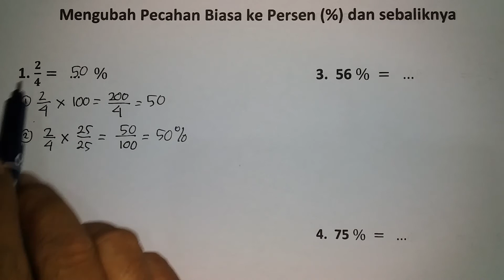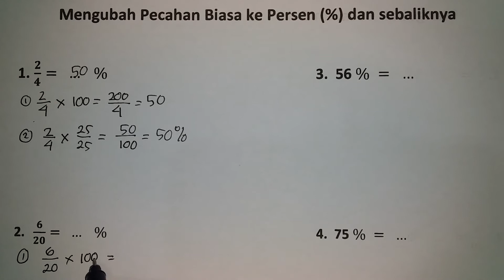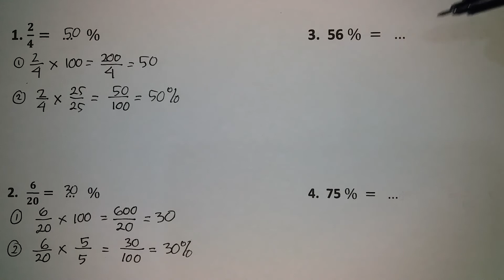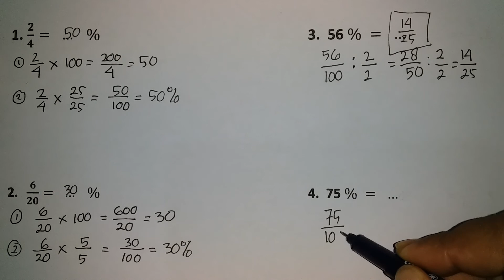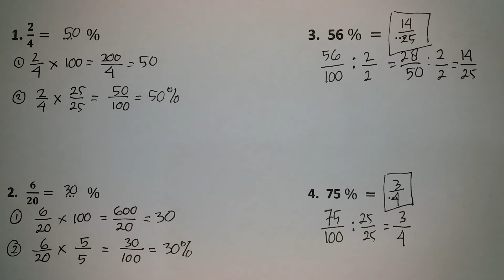Cara Mengubah Pecahan Biasa menjadi Persen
video ini berisi penjelasan tentang cara mengubah dari pecahan biasa menjadi Persen

Terima kasih